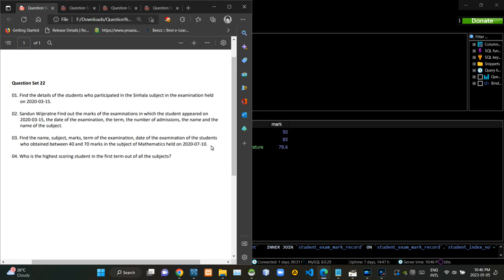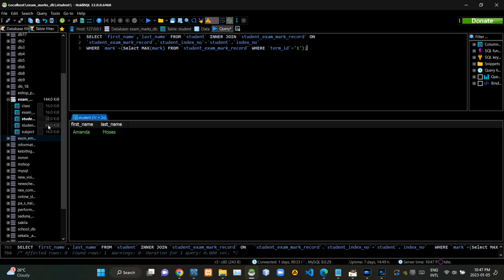Question Set No. 22 - Database Management Systems 1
Task 22

The video explains how to write a query statement used to search for data for a given problem and also describes an inner join query used to connect to a table.